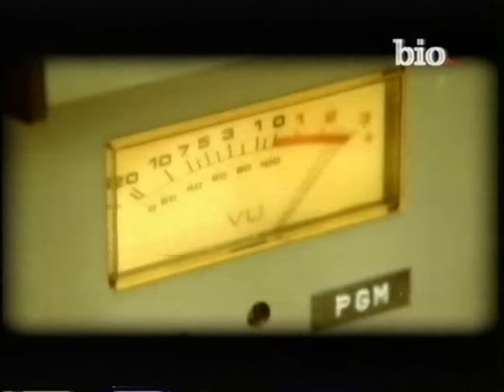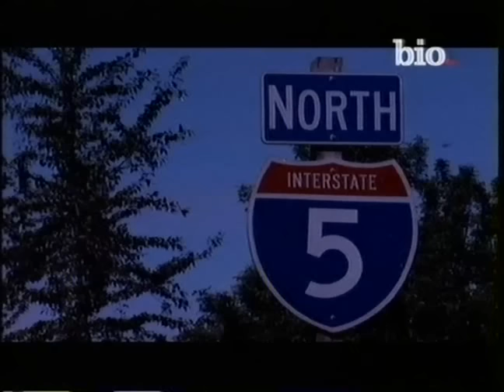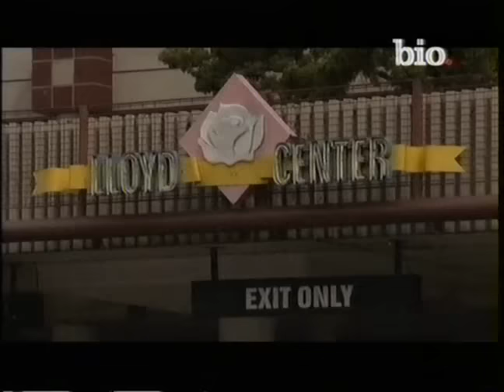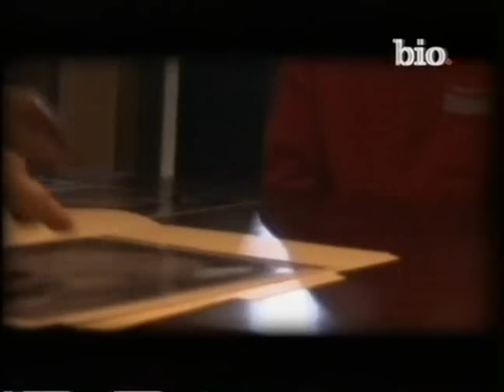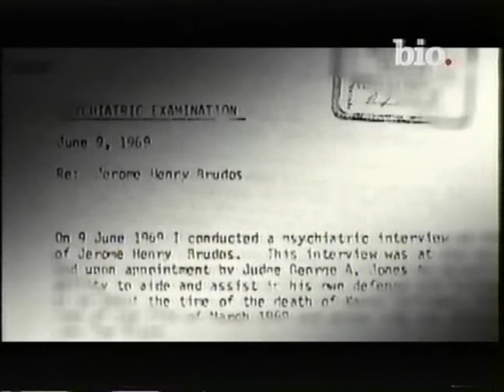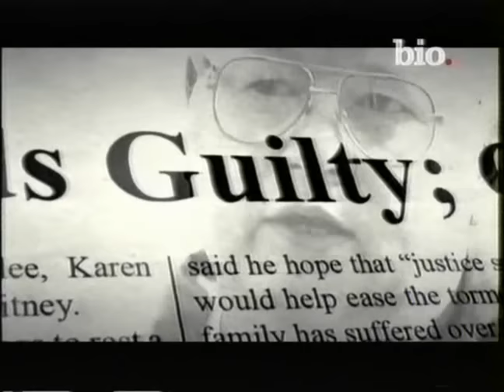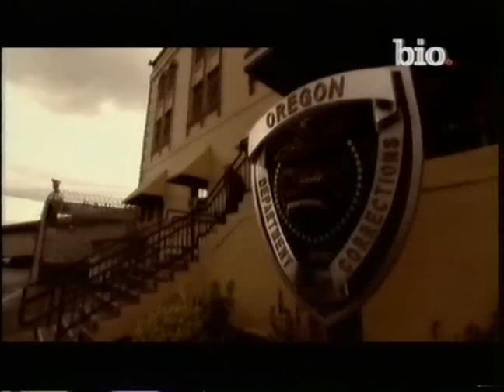Asesinos Jerome Henry Brudos